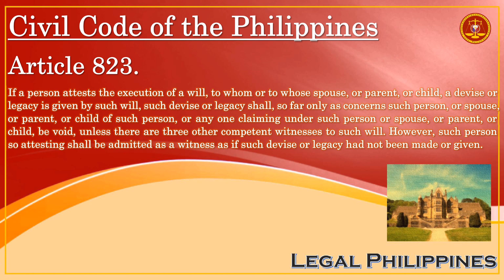What If A Witness To A Will Is Given A Devise Or Legacy By Such Will? | Civil Code Article 823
CC0823
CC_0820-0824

Republic Act No. 386 Civil Code of the Philippines, Book III Different Modes of Acquiring Ownership, Title IV Succession, Chapter 2 Testamentary Succession, Section 1 Wills, Subsection 4 Witnesses to Wills

Article 823. If a person attests the execution of a will, to whom or to whose spouse, or parent, or child, a devise or legacy is given by such will, such devise or legacy shall, so far only as concerns such person, or spouse, or parent, or child of such person, or any one claiming under such person or spouse, or parent, or child, be void, unless there are three other competent witnesses to such will. However, such person so attesting shall be admitted as a witness as if such devise or legacy had not been made or given.